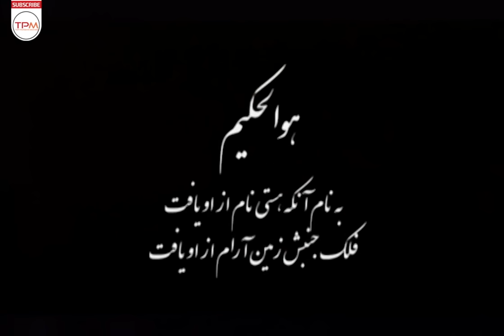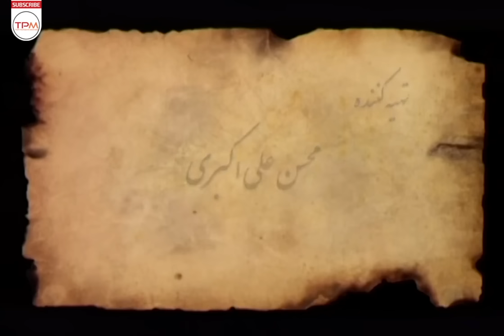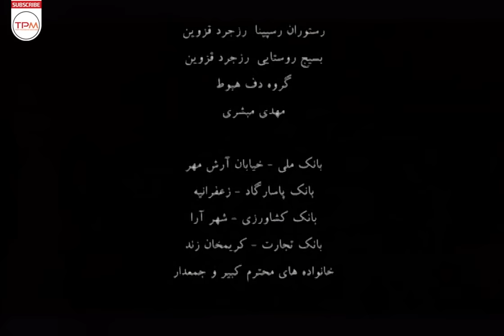قسمت آخر سریال نوستالژی ایرانی نردبام آسمان - Nardebam-e Aseman Serial Irani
نردبام آسمان، زندگی غیاث‌الدین جمشید کاشانی، اخترشناس و ریاضی‌دان ایرانی را از زادروزش تا کشته‌شدنش را بازگویی می‌کند. او پسر مسعود طبیب است که به شدت بازیگوش و کنجکاو است در یکی از روزها با شیخ کاشان مجادله‌ای می‌کند که سبب می‌شود اهالی شهر وی را تعقیب کنند. او اتفاقی وارد گاری مالیات می‌شود و سپس به دست صفدر طرار می‌افتد و با زندگی واقعی دزدان آشنا می‌شود چند سال بعد اولین اثرش سلم السما را می‌نویسد و با قاضی زاده رومی ملاقات می‌کند همچنین مادرش می‌میرد و او به جرم همدستی با دزدان توسط داروغه کاشان دستگیر می‌شود. در یکی از روزها جادوگری به همراه دخترش آی بانو به کاشان می‌آید و خواستار دیدار با جمشید می‌شود حاکم کاشان هم با کلی اصرار راضی به دیدار آن دو می‌شود سپس آن جادوگر با حیله و کلک جمشید را آزاد می‌کند جمشید عاشق دختر جادوگر آی بانو می‌شود ولی در دام نقشه‌های جادوگر که با داروغه کاشان همدست است می‌افتد .
خلاصه سریال ایرانی نردبام آسمان، قسمت آخر (به صورت کامل) 👆👆👆👆
About Serial Irani Nardebam-e Aseman
Nardbam Asman tells the life of Ghiyasuddin Jamshid Kashani, an Iranian astronomer and mathematician, from his birth to his death. He is the son of Masoud Tabib, who is extremely playful and curious. One day, he had an argument with Sheikh Kashan, which caused the townspeople to chase him. He accidentally enters a tax cart and then falls into the hands of Safdar Tarar and gets to know the real life of thieves. A few years later, he writes his first work, Salam al-Sama, and meets Ghazizade Rumi. Also, his mother dies and he is arrested by Darogh Kashan for complicity with thieves. will be One day, a sorceress comes to Kashan with her daughter Ai Bano and asks to meet Jamshid, the ruler of Kashan agrees to meet them with great insistence, then the sorceress frees Jamshid with a trick and cunning, Jamshid falls in love with the daughter of the sorceress Ai Bano, but He falls into the trap of the sorcerer's plans, who is in league with Darogh Kashan
درباره سریال تاریخی ایرانی نردبام آسمان (همه قسمت ها)
نردبام آسمان نام سریال ایرانی به نویسندگی حامد عنقا با طرح اولیهٔ سید سعید رحمانی، کارگردانی محمدحسین لطیفی و تهیه‌کنندگی محسن علی اکبری است که در شهریور (رمضان) ۱۳۸۸ پخش گردید.
محمدحسین لطیفی مجموعه‌های موفق و پرمخاطب “همسایه‌ها”، “سفر سبز” و مجموعه‌های مناسبتی “وفا” و “صاحبدلان” را ساخته که در هر یک به یکی از دغدغه‌های خاص خود پرداخته است. “نردبام آسمان” چهارمین تجربه او، اثری تاریخی با محوریت زندگی ریاضیدان و منجم شهیر ایرانی است.
سایر عوامل سریال ایرانی نردبام آسمان (سریال تاریخی) به نویسندگی حامد عنقا
کارگردان: محمدحسین لطیفی
تهیه‌کننده: محسن علی اکبری
نویسنده: حامد عنقا
آهنگساز: کارن همایونفر
ژانر (موضوع) : تاریخی
سال: 1388
تعداد قسمت ها : 19
بازیگران فیلم سینمایی ایرانی
ماه چهره خلیلی
وحید جلیلوند
برزو ارجمند
رحیم نوروزی
ویشکا آسایش
داریوش کاردان
شبنم قلی‌خانی
سارا خوئینی‌ها
فرهاد قائمیان
حسن پورشیرازی
سیامک احصایی
جمشید جهانزاده
سیاوش چراغی‌پور
محمدرضا داوودنژاد
محسن زهتاب
حسین سلیمانی
بهرنگ علوی
نعیمه نظام‌دوست
مهدی فقیه
هدیش شاملو
مجید یاسر
سعید صدر
شیرین افخمی
محمدجواد امیدی